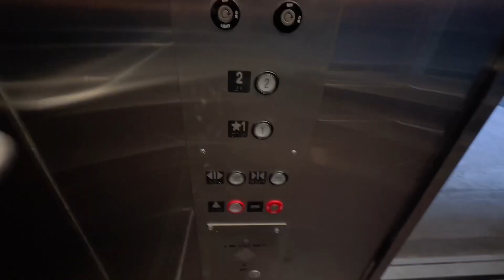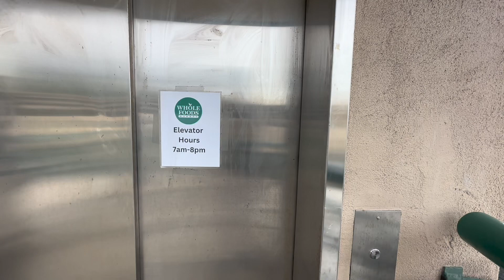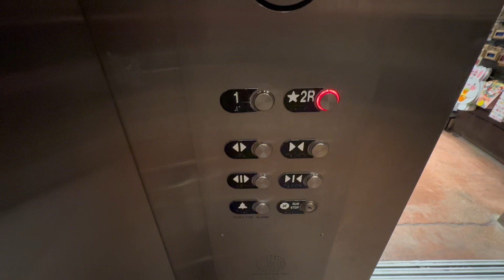The Kahala Whole Foods Otis Hydraulic Elevator Has Been Reopened!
Successful take on the Kahala Mall Whole Foods Otis Hydraulic Elevator and going up the Montgomery Glass Parking Elevator.

Taken on Friday 2/24/23 at 7:39AM